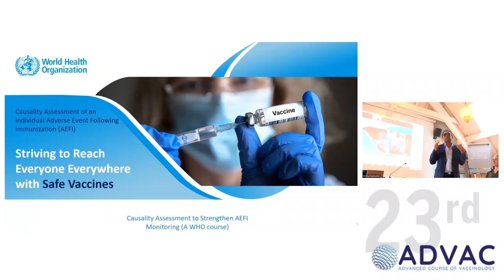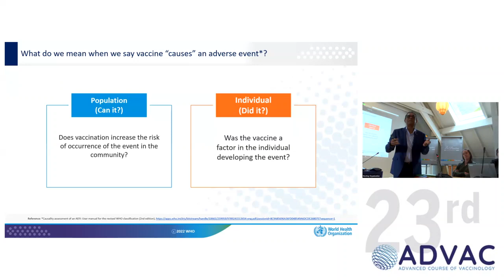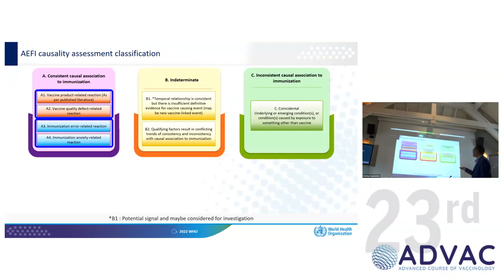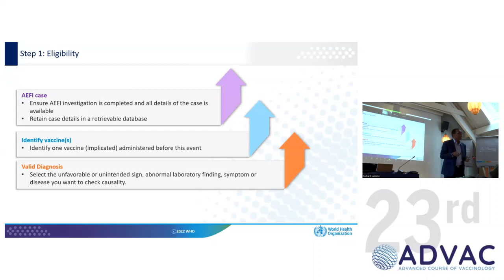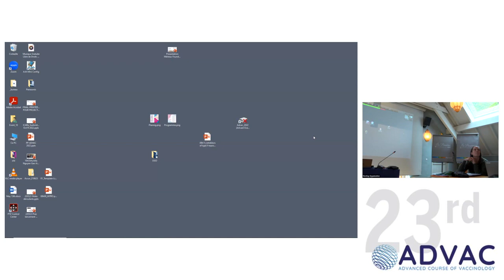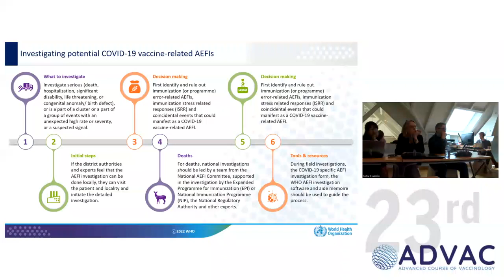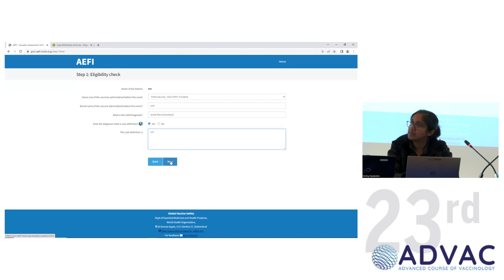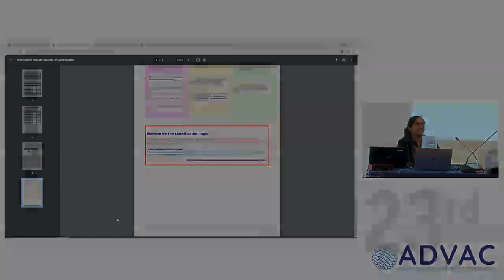Parallel Sessions 1